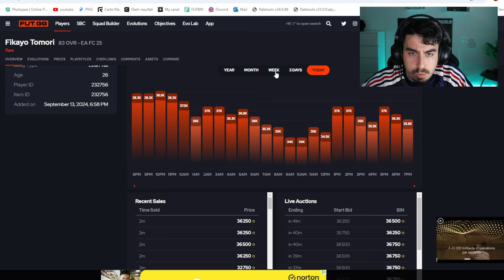SBC DIOGO JOTA RTTK / OBJECTIF MATCH AMICAUX ARÈNE ÉVO, RUSH ET OTAMENDI RTTK !